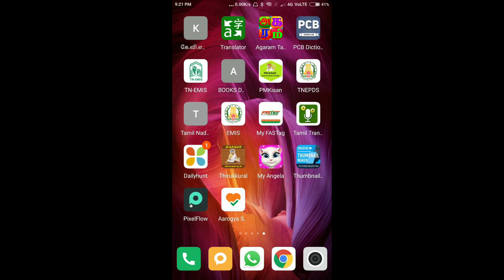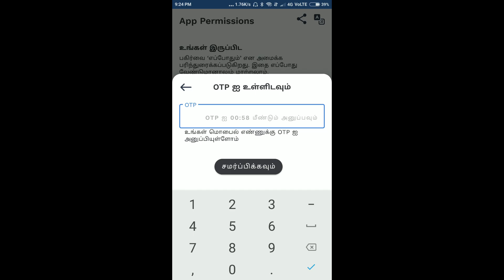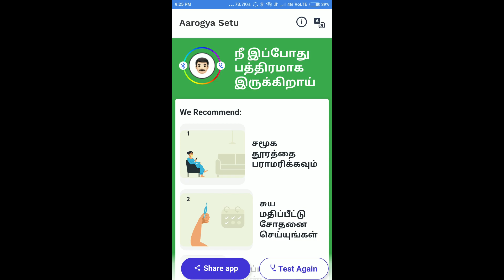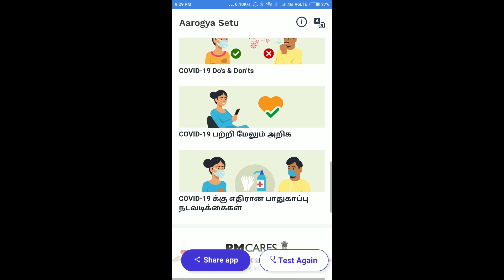கொரோனாவிடமிருந்து உங்களை பாதுகாக்கும் மத்திய அரசின் App, how to use aarogya setu application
The coronavirus, the biggest challenge worldwide, is rapidly spreading.  The central government has released a app to protect us from this coronavirus.  Now we will talk about that app. The federal government has released a processor to protect us from coronavirus, and one of the highlights of this app is that an allert will come if people with coronavirus come to you. The name of the app is Arogya Sedu, we will see the processor in this vedio